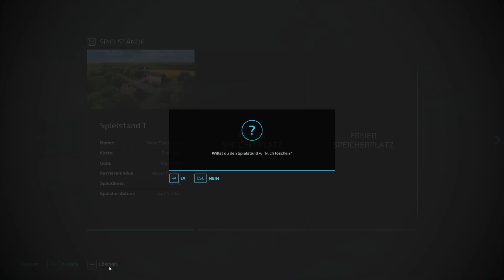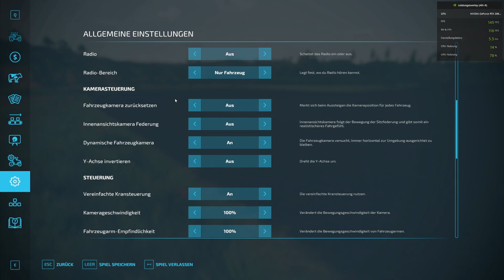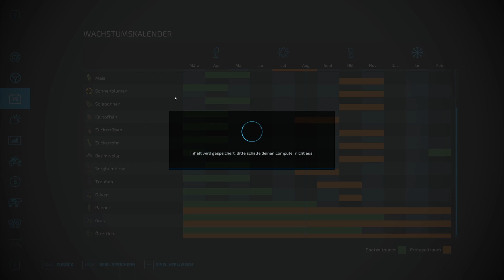LS22: ein neuer Start nach 2 Jahren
Wir schauen mal in den LS22 und versuchen uns als Farmer.